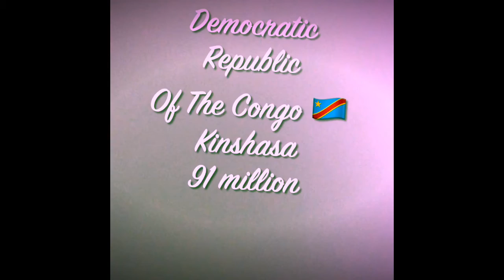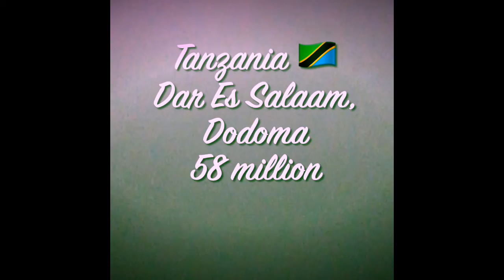28 Country By Population